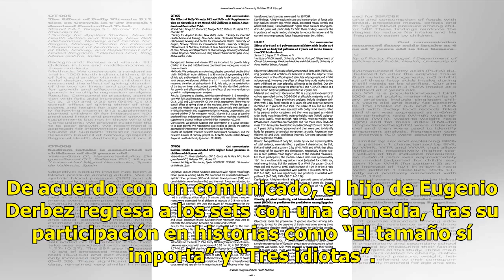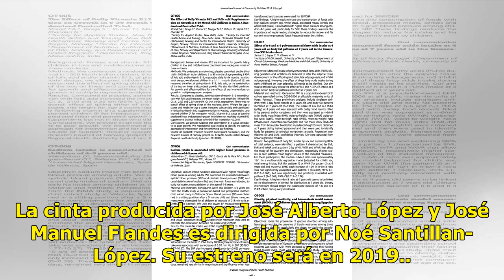Serán pareja en una nueva comedia - El Diario de Yucatán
Mensaje de amor de Paulina Goto y Vadhir Derbez CIUDAD DE MÉXICO (Notimex).— Los actores Vadhir Derbez y Paulina Goto serán los protagonistas del filme “Veinteañera, divorciada y fantástica”, que iniciará su rodaje bajo la dirección de Noé Santillán. De acuerdo con un comunicado, el hijo de Eugenio ...